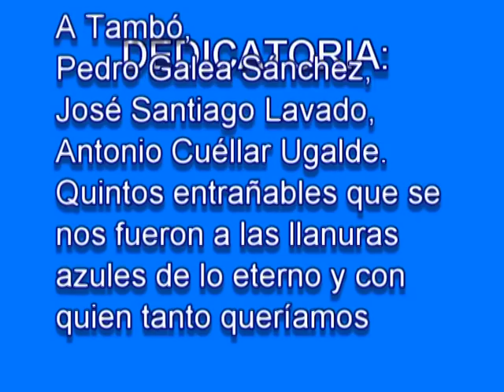LA QUINTA DEL 77 de Fuente del Maestre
La Quinta del 77 de Fuente del Maestre en su 25 aniversario celebran un día de convivencia al Finca Municipal de los Diez Ojos.
Se convoca una reunión para el día 02/04/2011, a las 21:00 horas. No falteis.
Ronda de Quintos cantada por la Coral Gran Maestre. Arreglos musicales por José Miguel Serrano Domínguez.
DEDICATORIA: A Tambó, Pedro Galea Sánchez,  José Santiago Lavado y Antonio Cuéllar Ugalde, quintos entrañables que se nos fueron a las llanuras azules del eterno y con quien tanto queríamos.